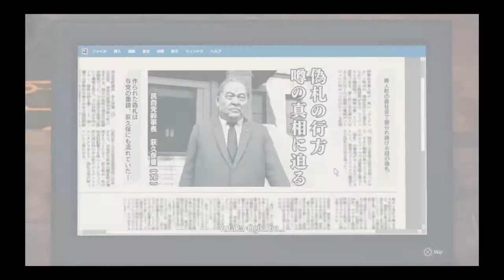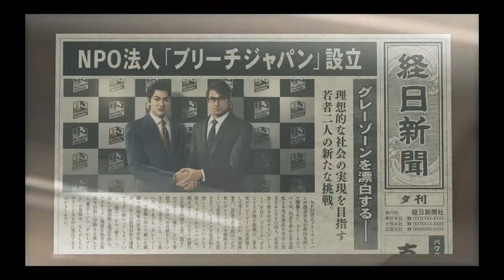Yakuza: Like a Dragon Chapter 8